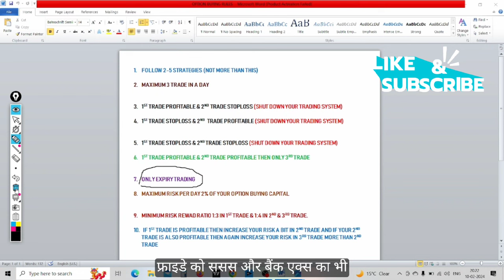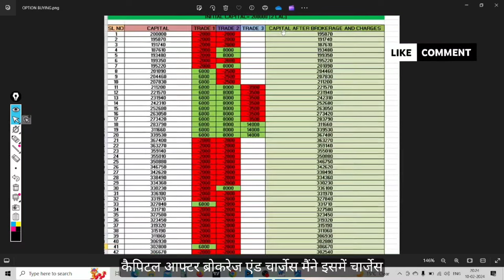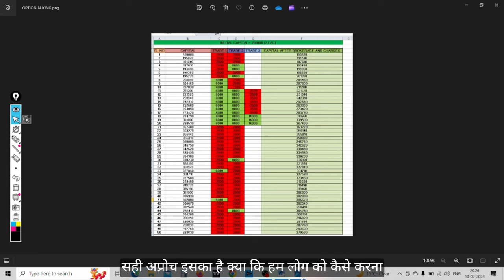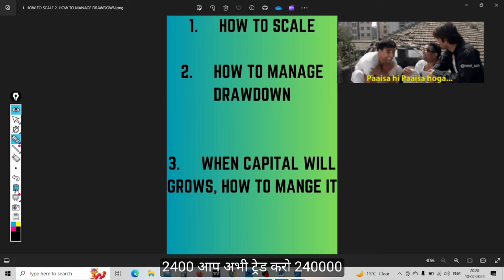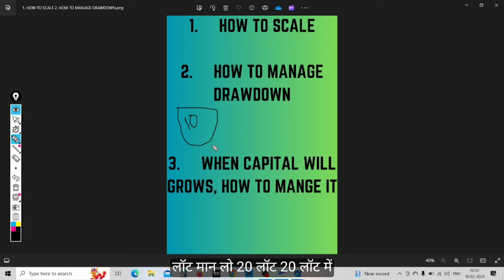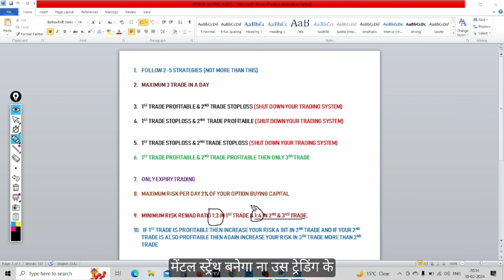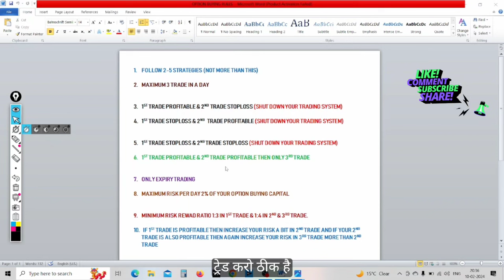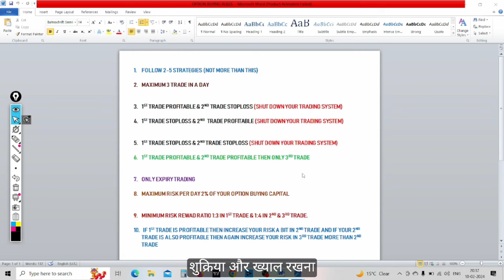Option Buying Strategy || 2 Lakh to 1 Cr in 18 Months😲😲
Learn about my option buying strategy that may help you turn 2 lakh into 1 crore in just 18 months! Discover how to make smart trades and grow your wealth with this simple technique. Watch now to learn more!